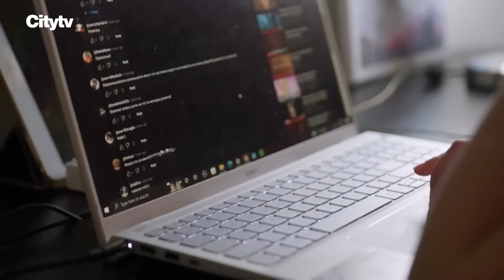SINGER Maya Gamzus Incredible Performance of Domino by Jessie J Canadas Got Talent SemiFinals